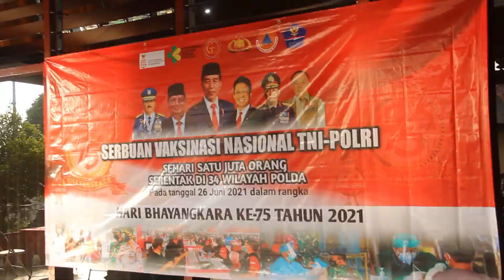PERAN KODIM 0734/KOTA YOGYAKARTA DALAM SERBUAN SEJUTA VAKSIN